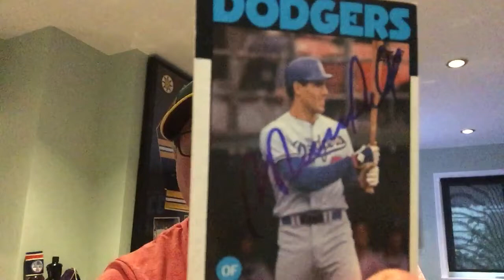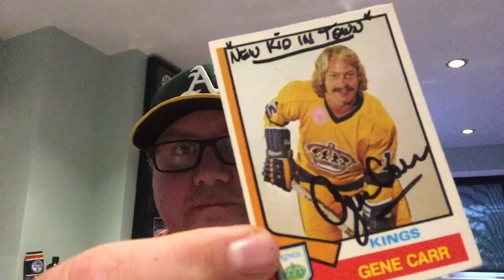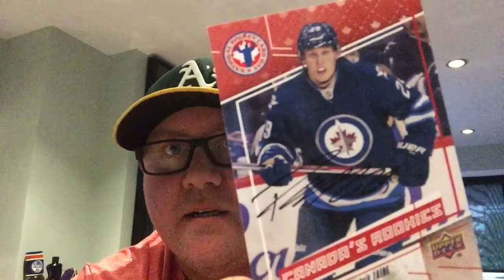Patrik Laine ttm return !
Baseball and hockey returns